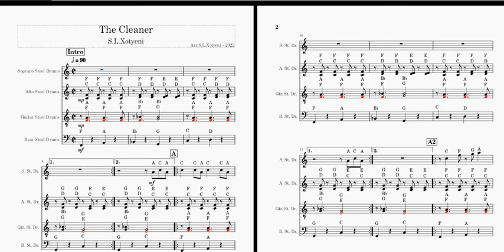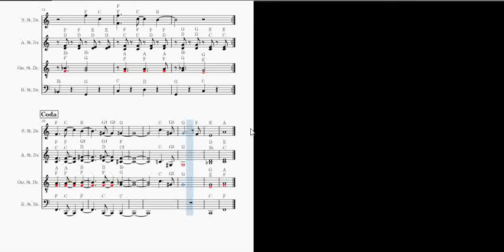FREE BAND SCORE - 'The Cleaner' by Siya Xotyeni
Composed & Arranged by Siya Xotyeni.
Calyso Style Arr for beginner steel band.
Dedicated to Cairis Appollis. 2022

To receive the FREE full Steel Band Softcopy Score (Master Copy & Individual Steel Pan Scores).